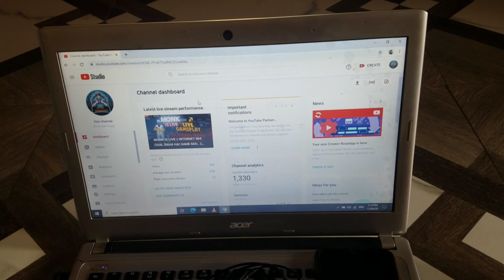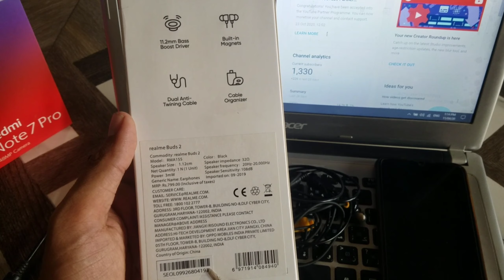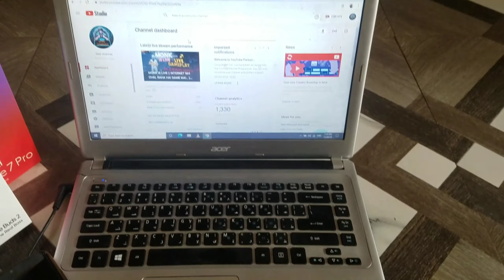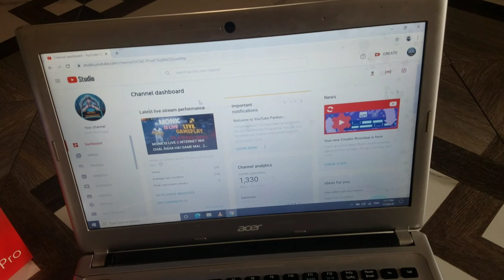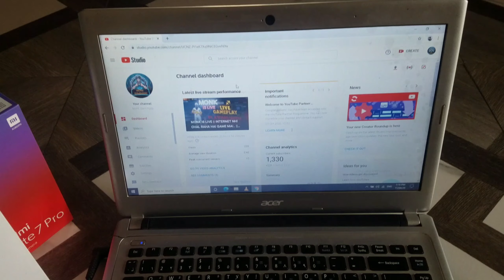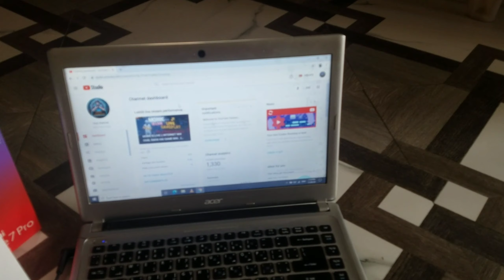1$ ROOM TOUR . EK SASTA STREMING TOUR.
ALOK vs DIAMONDS Best Clash Battle who will win Gameplay Garena Free Fire Live Streamer from India Killing Player with
LOUD Volume Spy Like James Bond 007 Level up to 51.
some milestone which we will achieve with your help.

Peace out monk gaminggg.

Player UID:-
~In Game Name:-MG MONK
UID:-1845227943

Donataion
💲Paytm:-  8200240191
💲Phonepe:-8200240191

Business or Collab.

Song details:-
Title: Dream Away
Type of music: Chillstep
Mood: Sad

1.Garena Free Fire Indonesia Live
2.Garena Free Fire Brazil Live
3.Garena Free Fire Brasil Live
4.Garena Free Fire India Live
5.Garena Free Fire Singapore Live
6.Garena Free Fire Thailand Live
7.Garena Free Fire Nepal Live

Tags ingnored.